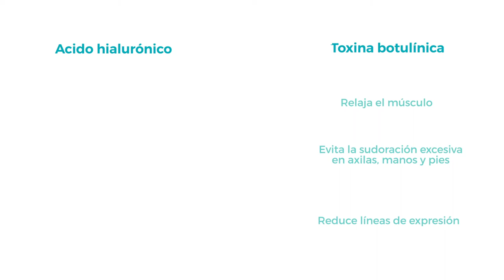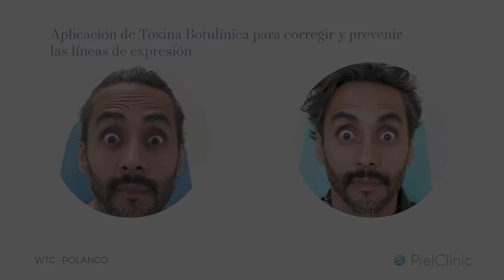¿Qué es y cómo funciona el Ácido Hialurónico?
El ácido hialurónico brinda sostén, hidratación y firmeza a la piel de forma natural. Después de los 25 años, su producción en el cuerpo decae hasta los 28-30 que se deja de producir generando pérdida de volumen, turgencia y firmeza en la piel.  Dependiendo de la densidad, se puede aplicar en ojeras, pómulos, mentón, manos, cuello, labios, entre otras zonas o directamente en las líneas profundas o surcos marcados.